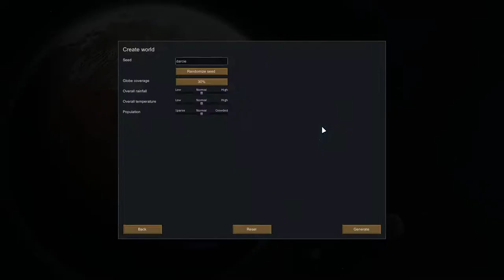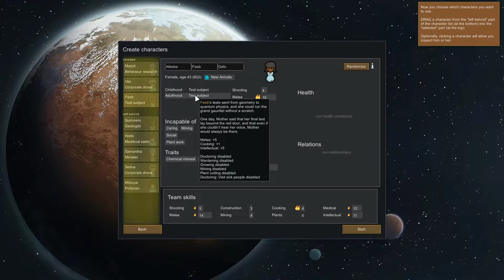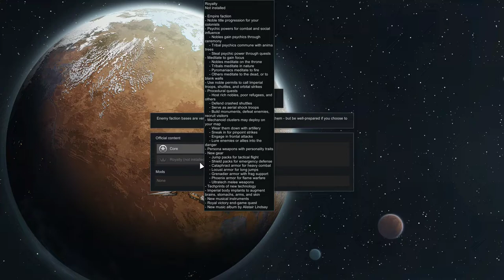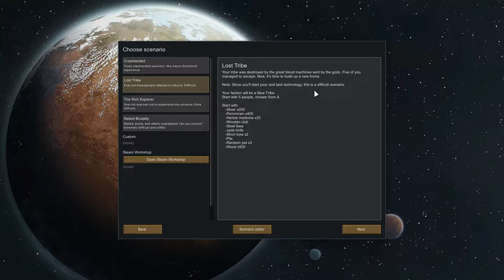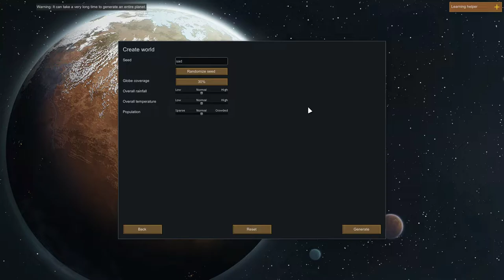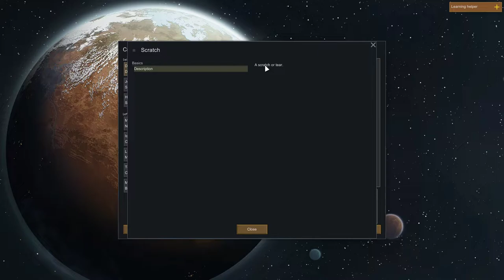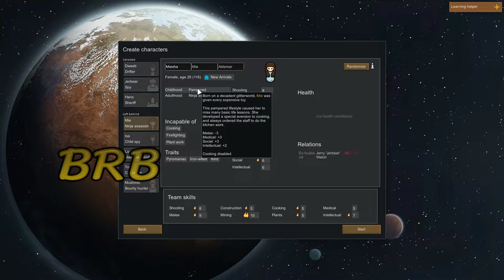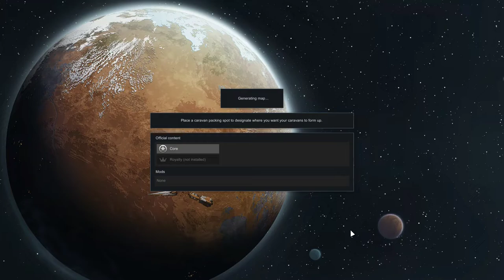RimWorld #1 | My ant farm looks kind of funny